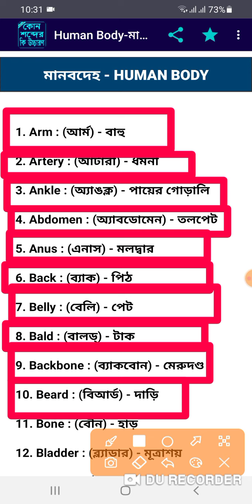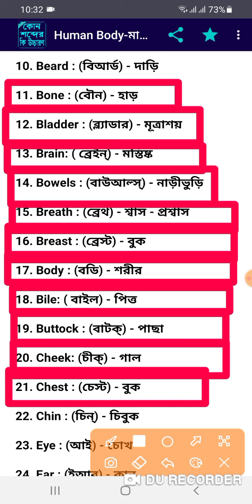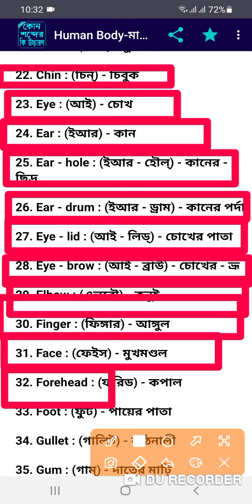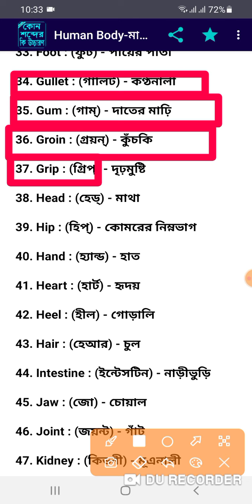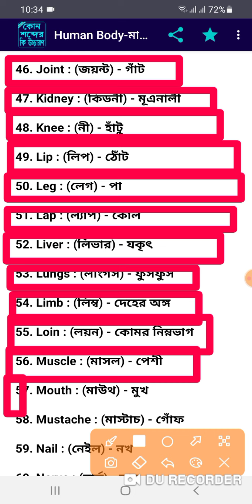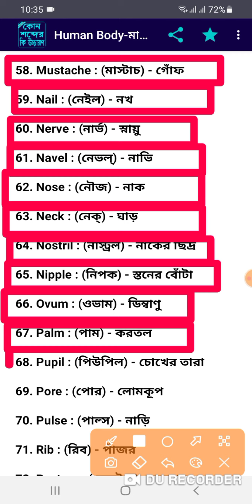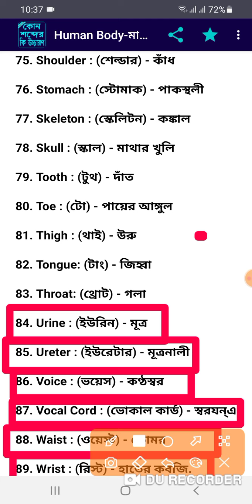Name of the parts of human body